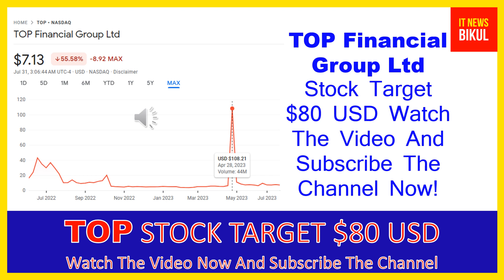TOP Stock - TOP Financial Group Ltd Stock Breaking News Today | TOP Stock Price Prediction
TOP Stock - TOP Financial Group Ltd Stock Breaking News Today | TOP Stock Price Prediction | TOP  Stock Price Target